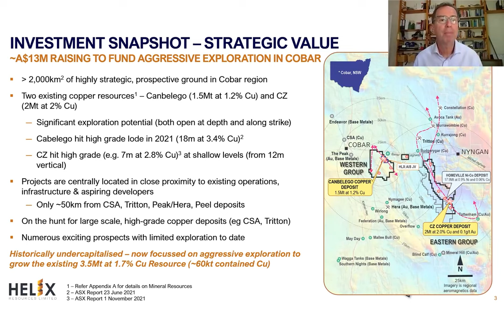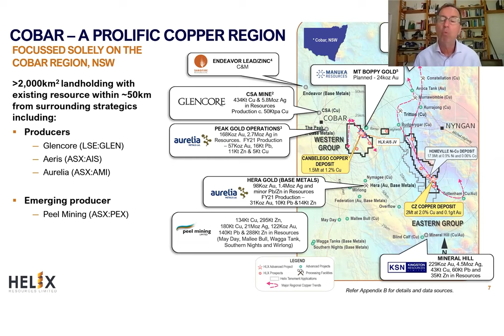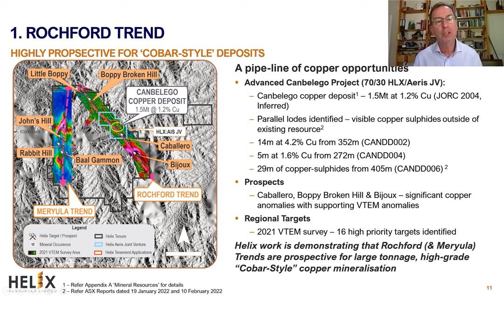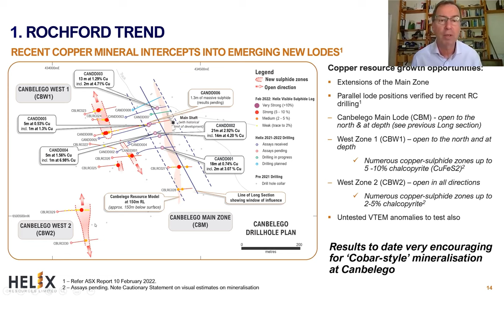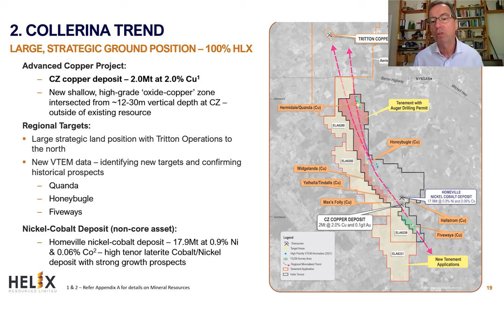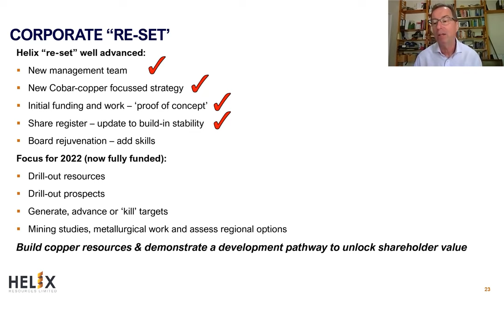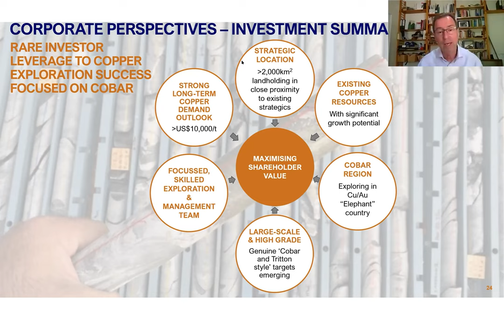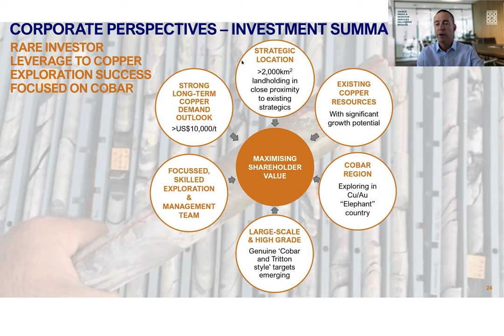Helix Resources (ASX:HLX) Managing Director Mike Rosenstreich All-in on Copper in Cobar Webinar